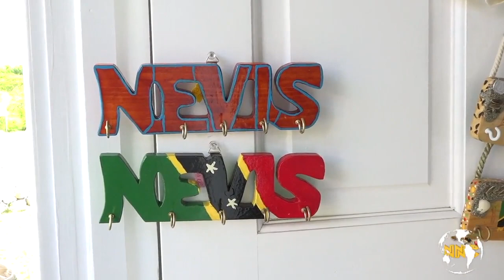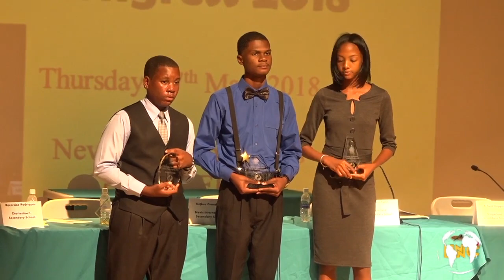NNC Local May 24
Nevis Newscast, May 24th, 2018.